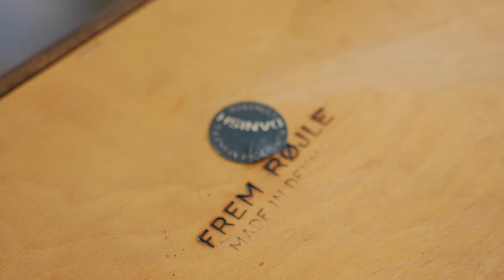🇩🇰Danish Modern Extendable "Dinette" Dining Set by Hans Olsen for Frem Rojle😍👍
Iconic Danish mid-century modern "Dinette" 540/41 dining set
by Hans Olsen for Frem Rojle, 1952.

한스올센의 가장 대표적으로 알려져 있는 식탁 세트이고 인기가 많은 아이코닉한 제품으로, 항상 입고되면 가장 빠르게 출고 되는 제품중 하나입니다.
미니멀라이프에 딱인 제품으로 작은 공간에도 커다랗게 공간을 차지하지 않고, 확장 되는 기능까지 겸하여 활용도가 높은 제품입니다.